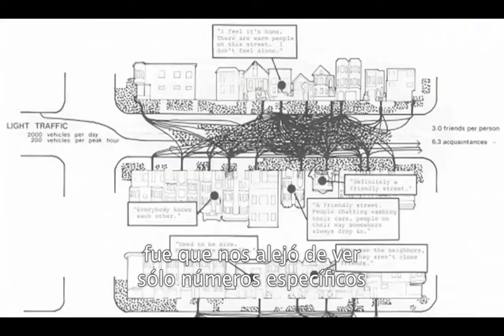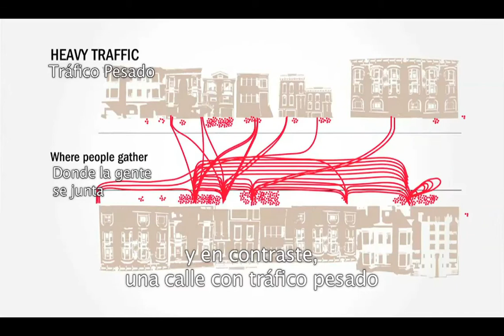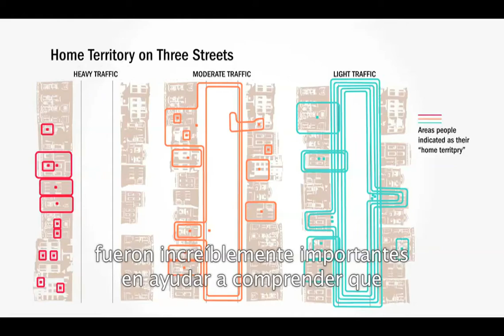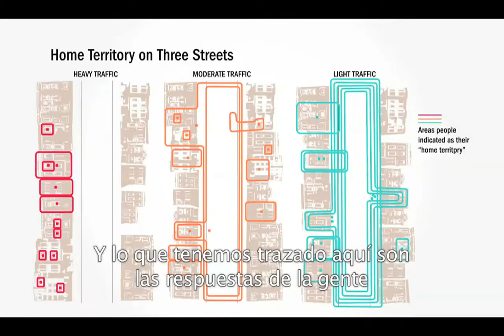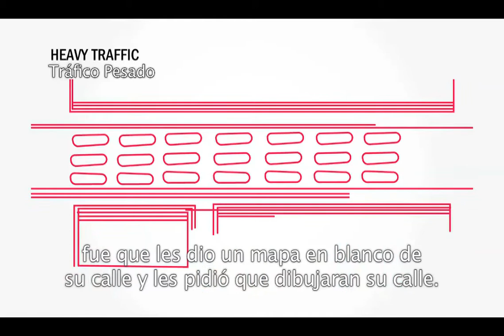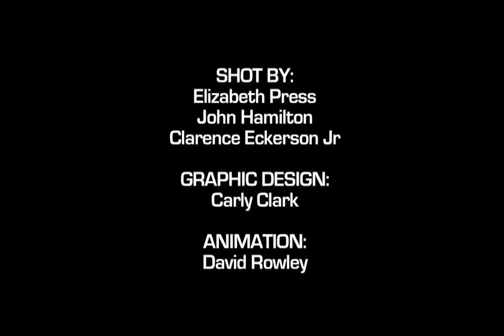Revisiting Donald Appleyard's Livable Streets (Subtitulado en español)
Este video no me pertenece. Sólo lo he subtitulado.

Todos los créditos son para la cuenta de Streetfilms en Vimeo